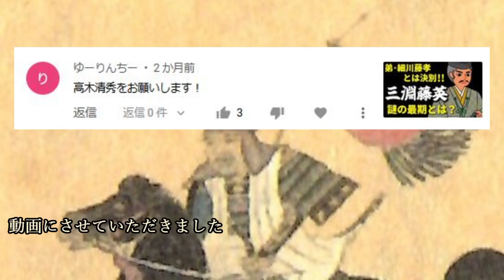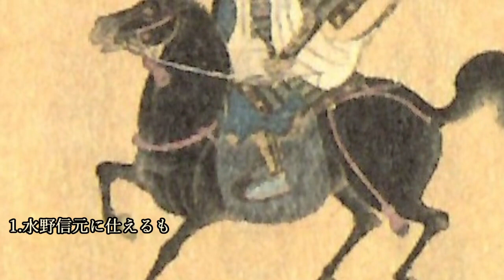高木清秀 徳川十六神将のひとり 戦場で負った傷は45ヶ所！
今回の歴史じっくり紀行は、『高木清秀　徳川十六神将のひとり　戦場で負った傷は45ヶ所！』について紹介していこうと思います。

~目次~
0:00 オープニング
0:50 水野信元に仕えるも、いったん辞去して織田信秀に仕える
1:56 武名を挙げ、水野信元のところに帰参する
3:42 戦場での大活躍、そして徳川家康との初対面
5:21 長島一向一揆で敵陣に単騎突入！
6:28 主を讒言で失い、讒言した張本人の与力となる
8:01 家康に招かれて家臣となる
9:44 老いても心は武士のまま！関ヶ原行きまで志願
11:08 まとめ

~関連動画~
水野信元 徳川家康をたびたび助けた頼れる伯父！しかしその最期はあまりに悲しく…

井伊直政　赤備えを率いた智勇兼備の将　その活躍ぶりに見るリーダーの在り方とは？